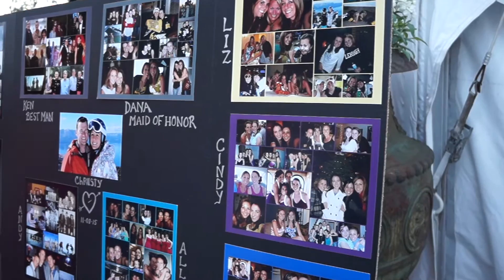Pala Mesa Resort & Spa Wedding Ceremony & Reception Trailer by Affordable Videographer Temecula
This video is a 4-minute edited highlight trailer for a gorgeous and beautiful wedding that took place at Pala Mesa Resort & Spa in Fallbrook, CA. The video was filmed and produced by Golden Gate Sunrise Entertainment. We provide affordable wedding videographers, photographers, musicians, DJs, sound equipment rental and lighting design services in San Diego, Orange, Los Angeles, Riverside and San Bernardino counties. For availability information & booking details, please visit one of the following pages:
More wedding highlight trailers:
Please note that no copyright is claimed for the music played in this video and to the extent that material may appear to be infringed, we assert that such alleged infringement is permissible under fair use principles in U.S. copyright laws.